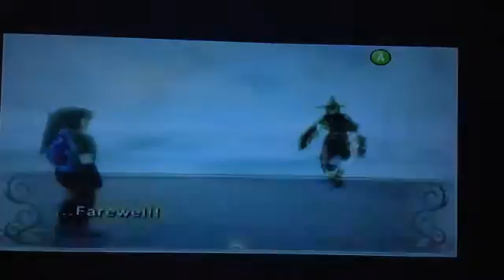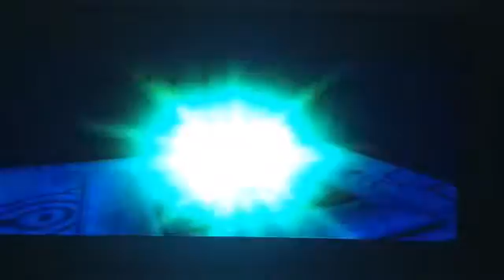Zelda Twilight Princess - Ep 47